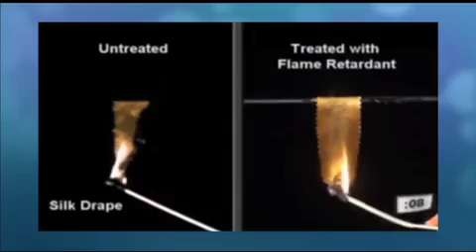Greater Boston Video: Flame Retardants Pose Health Risk To Firefighter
It may not seem like it given recent major fires, but the risk of dying in a residential fire has sharply declined in the past 15 years. One of the reasons is the widespread use of flame retardants in household goods. But the use of flame retardants may have a larger hidden cost. Some of the chemicals used in the retardants pose health risks, particularly to firefighters.